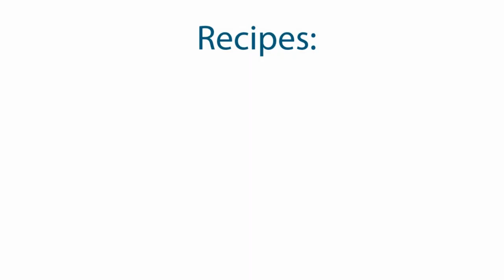Vegan Foods for Athletes with Rich Roll and Karen Smith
Ultra-endurance athlete Rich Roll and the Physicians Committee's Karen Smith, R.D., talk about the best foods to fuel athletic performance!